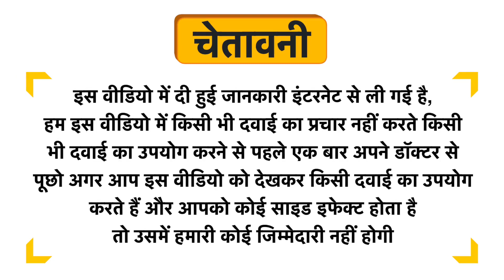Soulflower Coldpressed Argan Carrier Oil Uses in Hindi | Side Effects | Dose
Soulflower Coldpressed Argan Carrier Oil Uses in Hindi | Benefits | Side Effects | Dose